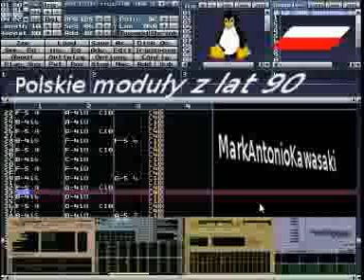Polskie Moduły z lat 90: "Maxsoft - AMIGA POWER (nasram na pc'ta)" - 1999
Komentarz zawarty w module:

maxsoft
of:whelpz & dark team
gniezno - 1999.vi.15.
this music dedicated
to: ace
ogromne podziekowania
dla marleny za
uzyczenie swojego
soczystego glosu!
juz niedlugo zostanie
wydana plytka audio
z moimi utworami.
cala muzyka jest
napisana i zlozona na
amidze (sample 16bit)
only midi swap and
modules rave,dance
= poland =
amiga rulez !
dj.maxsoft music 1999